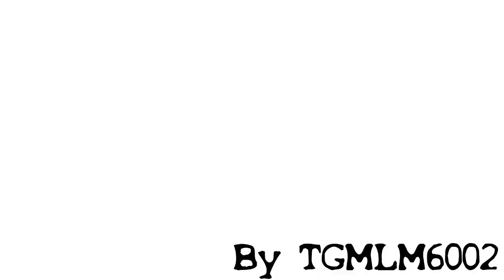Preview 15 Bend Road Effects